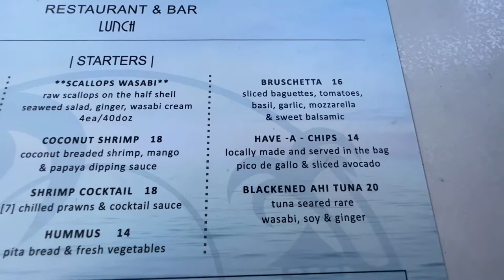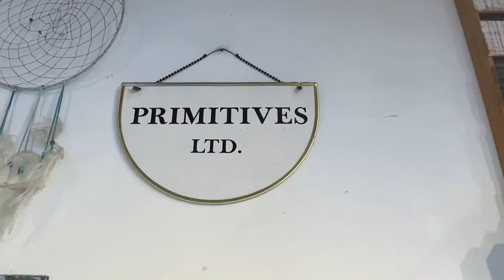Laguna Beach The Cliff Restaurant/Bar Amazing Views & Shopping All in One Place